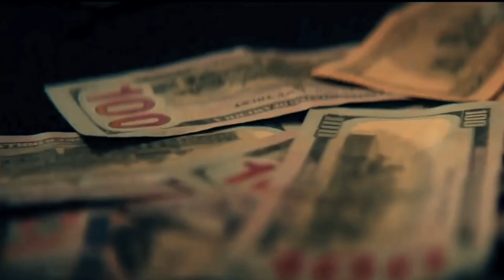T.J Brown - Five Styles Of Flex